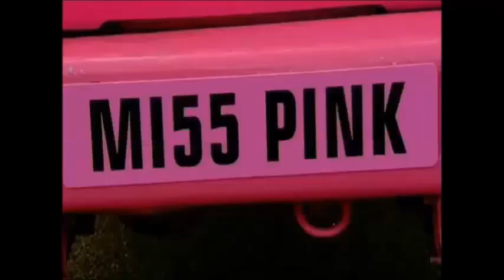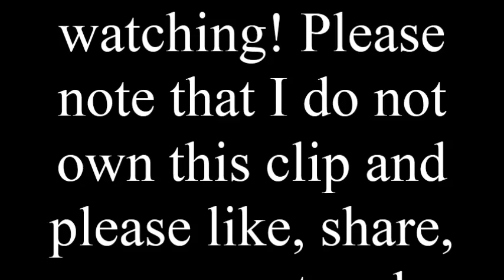Episode Three - Beat The Boys Part Two (2006)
In this clip of Saturday Night Takeaway (2006) Episode Three, it's the second part of Beat The Boys with Trinny and Susanna! But who will win the race?